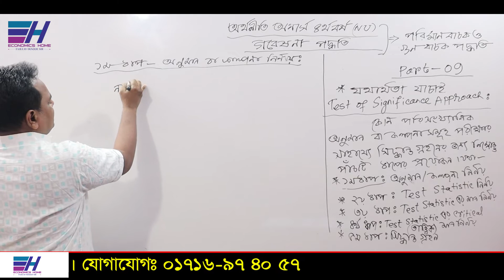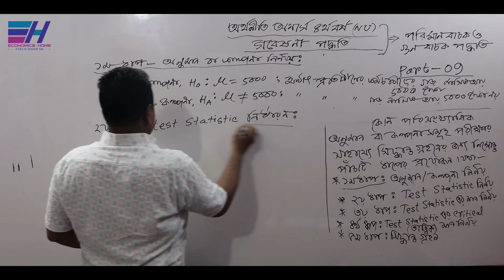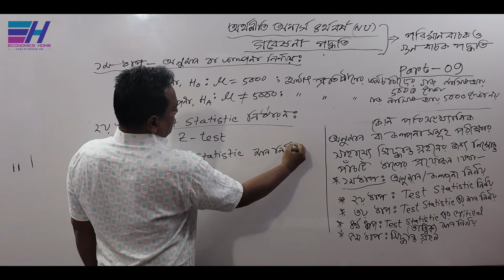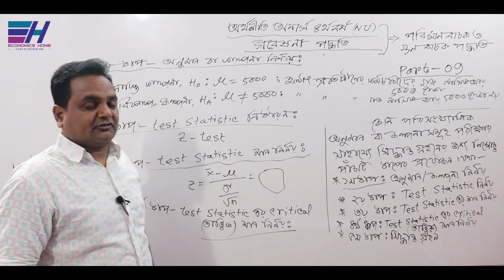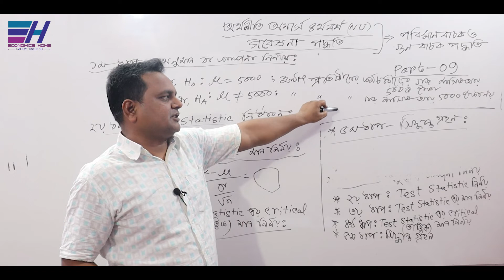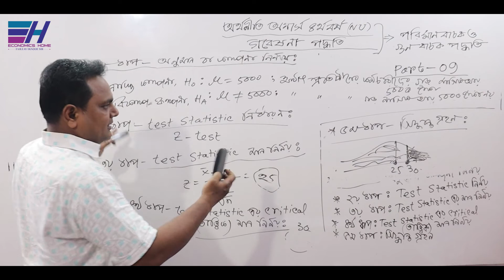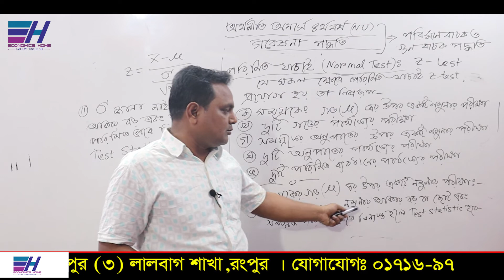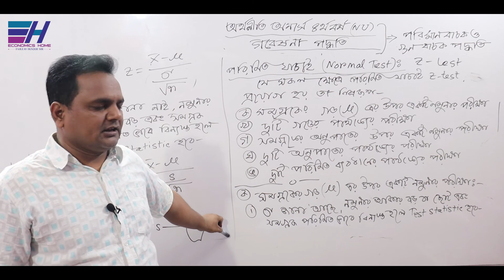Test of significance approach| Part-09|Chapter-3|Research Methodology| Hon's 4th year|Economics Home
Test of significance approach | Part- 09 | Capter- 3 | Research Methodology| Hon's 4th year|Economics Home

জাতীয় বিশ্ববিদ্যালয়ের অধীনে অর্থনীতি অনার্স ৪র্থ বর্ষের ”গবেষণা পদ্ধতি  ”   বিষয়ের     ”পরিমাণবাচক ও গুণবাচক পদ্ধতি ” অধ্যায়ের ” যথার্থতা যাচাই (Test of significance approach )” সম্পর্কে আলোচনা করছেন... ফজলে হক স্যার

Thanks
Fajleay Hoque
CEO Of Economics Haomege teacher in economics.